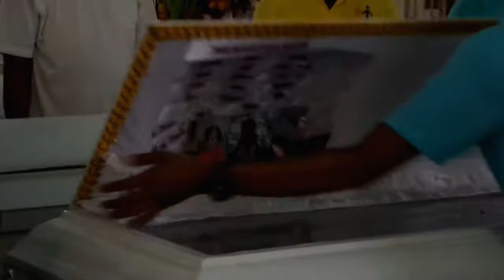Anastacia (tasing) Palis Dupal ag Rest In Peace video 4/6